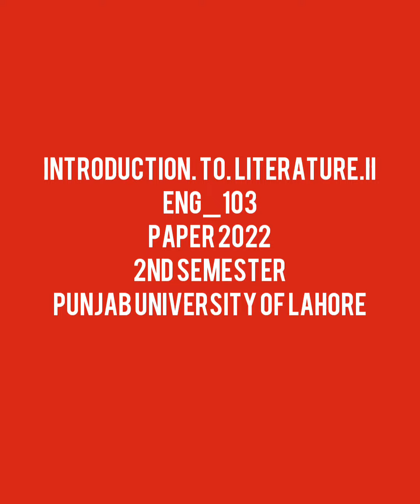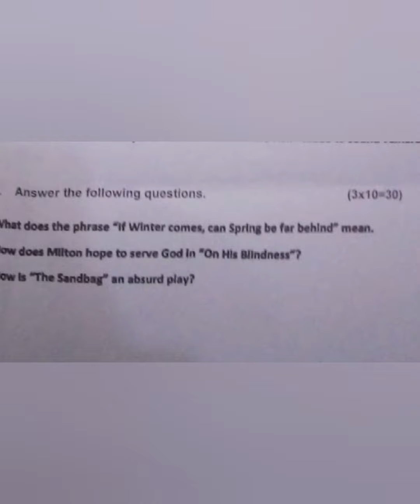Introduction to literature II Eng_103 Paper 2022